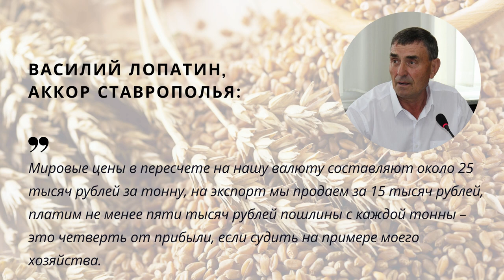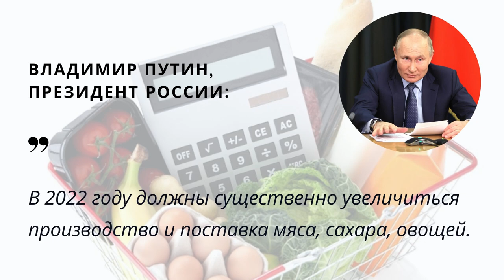Экспортные цены на российскую пшеницу снизились, пик сезона пройден. TOP Agrobook: агроновости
Рынок пшеницы развернулся и пошёл вниз, экспорт удобрений остановила бюрократия, подсолнечнику предрекли интенсивное падение под Новый год. Эти и другие новости – далее в обзоре главных аграрных новостей.

*Таймлайн:
00:25 Рынок пшеницы развернулся
03:05 Ставропольский край недоберёт по 15 ц/га из-за дорогих удобрений
04:10 Экспорт удобрений ограничили не квоты, а бюрократия
05:09 Владимир Путин призвал правительство вернуть инфляцию к 4%
06:31 Маркировку молочных продуктов так и не субсидировали
07:41 Закупочным ценам на подсолнечник предрекли падение
08: 40 На межевание земельных долей дали три года
09:48 Хорошая новость: фузариоз будет побеждён

*Рынок пшеницы развернулся
Экспортные цены на российскую пшеницу снизились – впервые в этом сезоне. Аналитики говорят, что рынок развернулся, и пик цен в этом сельхозгоду, вероятно, уже пройден.
С начала сезона и до самого декабря мировые цены на пшеницу неуклонно росли. Последний всплеск произошёл, пожалуй, 29 ноября, когда египетская компания GASC провела очередной тендер и закупила довольно крупный объём пшеницы – 600 тысяч тонн – по рекордным ценам – от 350 до 353,5 долларов за тонну с поставкой 9-20 января.
Почему импортёр был готов заплатить так много? Мир в тот момент ждал сокращения урожая. В Австралии, как раз в период уборки, начались дожди, и аналитики заговорили о том, что ни того качества, ни того количества, какое ожидали от Австралии, у неё не будет.
Но все эти опасения исчезли вместе с осадками. Южное полушарие готово выбросить на рынок новый, достаточно неплохой урожай – и как итог, цены падают и на биржах, и на Чёрном море. По данным СовЭкона, цена опустилась до 340 долларов за тонну, по данным Refinitiv – до 335 долларов за тонну ФОБ Новороссийск.
 *Ставрополье недоберёт по 15 ц/га из-за дорогих удобрений
Ставрополье может потерять по 15 ц с каждого га пшеницы, то есть около трети урожая. Такое заявление «Российской газете» сделал глава АККОР Ставрополья Василий Лопатин.
Недобор  будущего урожая глава АККОР объяснил тем, что многие мелкие и средние фермеры края – в том числе и он сам – в этом году сеяли озимые без фосфорных удобрений. По словам Лопатина, дешёвых удобрений нет в наличии, и хозяйствам приходится покупать у дилеров то, что значительно дороже. Себестоимость зерна растет, а вот цена на него не радует.
*Экспорт удобрений ограничили не квоты, а бюрократия
В одном из предыдущих выпусков мы сообщали, что с 1 декабря правительство России ограничило экспорт удобрений при помощи квоты.
Впрочем, отгрузка удобрений с 1 декабря всё же была приостановлена – правда, не из-за квоты, а из-та типичной российской бюрократии. Чтобы отгрузить удобрения, заводы должны были получить специальную лицензию у Минпромторга. Подготовить документы вовремя ведомство не успело.
Декларирование минеральных удобрений и отгрузки начались только 5 декабря. В пресс-службе Минпромторга объяснили, что виноваты в задержке сами производители удобрений: якобы в документах, которые они подавали, закрались ошибки.
*Владимир Путин призвал правительство вернуть инфляцию к 4%
Владимир Путин называл основной проблемой российской экономики и жителей страны рост инфляции. В ноябре в годовом выражении она составила 8,4%. Глава государства заявил, что в 2022 году «необходимо обеспечить возвращение инфляции к целевому уровню в 4%».
Президент согласился, что рост цен на продовольствие носит глобальный характер. Продукты питания дорожают по причине «чрезвычайно мягкой бюджетной политики ряда зарубежных стран развитых экономик».
В качестве противодействия инфляции Путин призвал увеличить предложение товаров на внутреннем рынке.
*Маркировку молочных продуктов так и не субсидировали
С 1 декабря стала обязательной цифровая маркировка молочной продукции со сроком годности менее 40 дней. Возможно, вы уже видели QR-коды на бутылках с молоком.
Чтобы нанести эти QR-коды, переработчики молока были вынуждены приобрести оборудование, а ещё – платить за каждый значок. В начале года правительство обещала дать молзаводам господдержку, чтобы компенсировать затраты на введение цифровой маркировки, но этих денег молочники так и не увидели, сообщает Южный молочный союз.
*Закупочным ценам на подсолнечник предрекли падение
Вопрос, на чём лучше сидеть – на деньгах или на урожае, становится как никогда актуальным для производителей подсолнечника. Правительство России заявило, что пошлина на экспорт подсолнечного масла повысится до $ 280,8 за тонну.
Масложировой союз говорит, что прямым следствием повышения пошлины станет серьезное снижение закупочной цены на сырьё у производителей масличных.
*На межевание земельных долей дали три года
Минсельхоз России подготовил законопроект, который с 1 января 2025 года лишит граждан права собственности на землю, если эта земля не была оформлена в надлежащем порядке. Если человек получил свидетельство о праве собственности, но не выделил участок в натуре – то есть не провёл межевание – то с 1 января 2025 года право на землю он утратит.